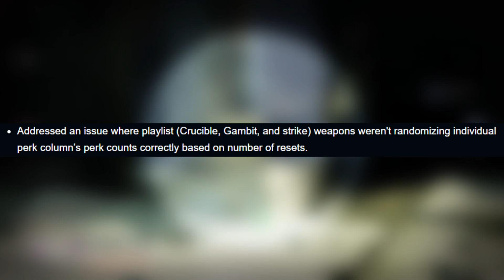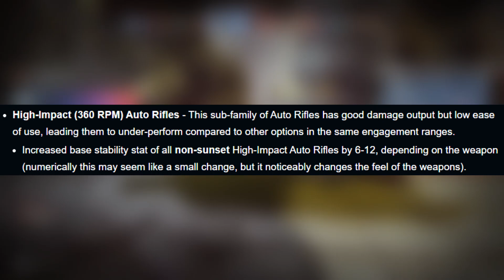Bungie BUFFED Them! My 3 Best PvP Weapons In Destiny 2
Bungie Just Buffed The 3 Best PvP Weapons In Destiny 2! This Weeks At Bungie Delivered for Season 18! They have improved the traits for Dares of Eternity weapons and added an Origin Trait. They Reworked The Gambit and Iron Banner Origin Traits too! These changes have buffed the Borrowed Time,  Herod-C and BXR-55 Battler! Check below for God Roll guides on these incredible PvP weapons!